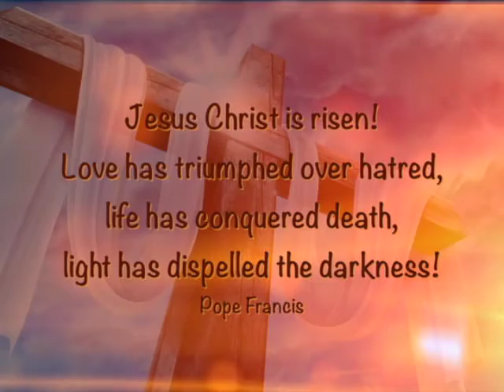Easter Sequence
Christ is Risen ! He is Alive!
"Death is swallowed up in victory."(1Cor. 15:55)